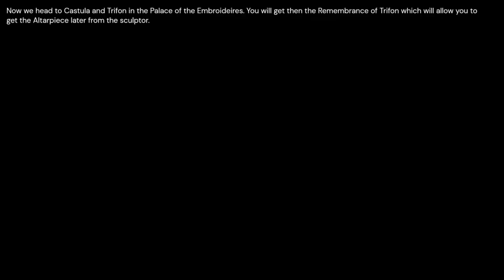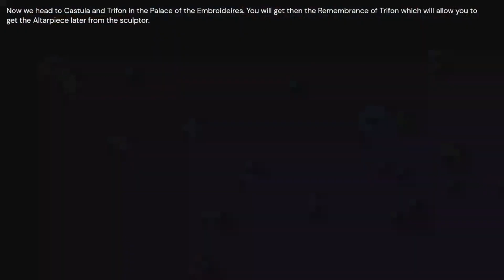Blasphemous 2 [How to obtain the Altarpiece of Trifon]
The following video shows how to obtain the altarpiece of Trifon in Blasphemous 2.
You will get it from the sculptor Montañes in the City of the Blessed Name. You need to hand over the memento of Trifon to the sculptor to get the altarpiece.